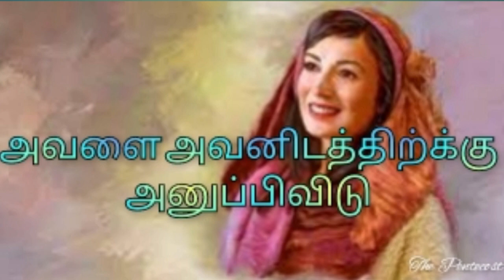TPM MESSAGES | PAS DURAI MESSAGES | BIBLE SERMONS | CHRISTIAN MESSAGES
Sing unto the Lord, bless his name; shew forth his salvation from day to day. Psalm - 96:02 | The Pentecost

All churches’ and denominations’ Messages, Songs, Testimony, Worships, Prayers will be uploaded. The Pentecost YouTube channel is mainly promoting valuable Messages, Songs. This Channel’s main vision is to spread the truth gospel to all children of God.

Kindly support The Pentecost YouTube channel ministry with your prayers.